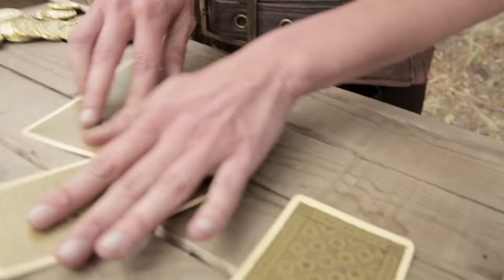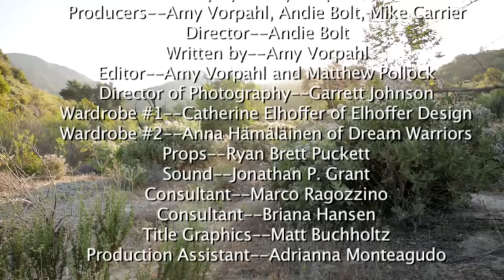Thieves in a Pod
"Aww, we're both thieves!"

Made for the Collaboration Filmmakers Challenge 2014

Written by Amy Vorpahl

Directed by Andie Bolt

Jill--Amy Vorpahl
Dock--David Brown
Nobleman--Mike Carrier
Leper #1--Jonathan P. Grant
Leper #2--Adrianna Monteagudo

Producers--Amy Vorpahl, Andie Bolt, Mike Carrier
Editor--Matthew Pollock and Amy Vorpahl
Director of Photography--Garrett Johnson
Wardrobe #1--Catherine Elhoffer of Elhoffer Design
Wardrobe #2--Anna Hämäläinen of Dream Warriors
Sound--Jonathan P. Grant
Consultant--Marco Ragozzino
Title Graphics--Matt Buchholtz

Special Thanks
Dom Zook
Red Bolt Films